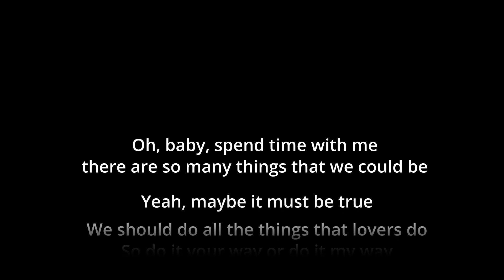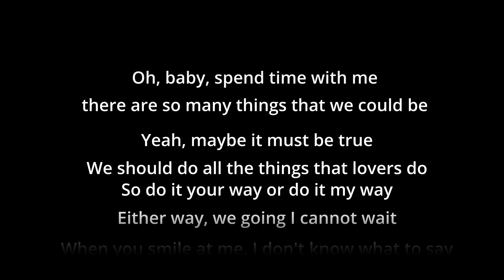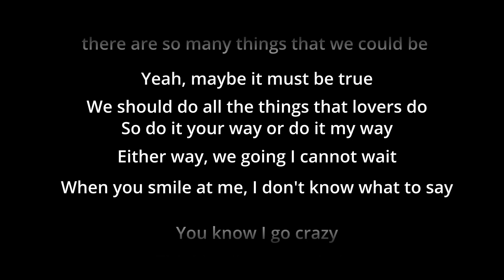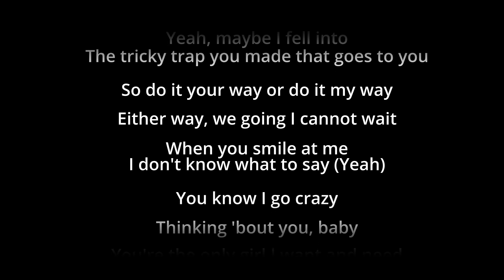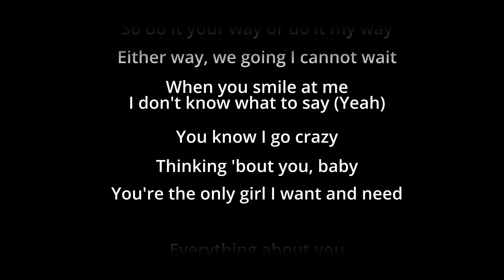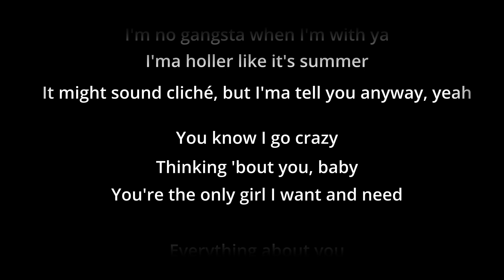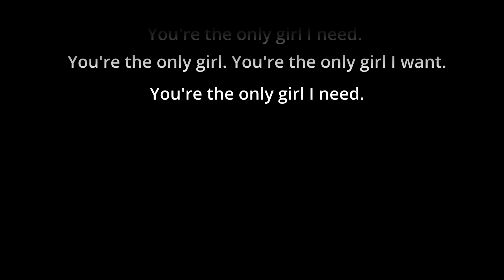Kice - Only girl - with vocals